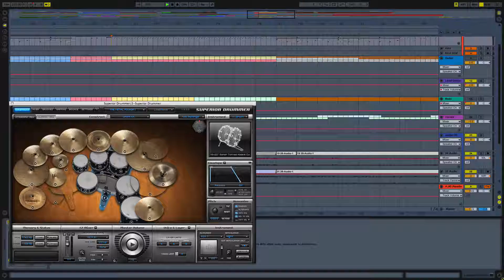Guitar Recording for Architect of Annihilation EP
Clean sound for reamping.
But don't forget: EAT FAT SOUND FAT